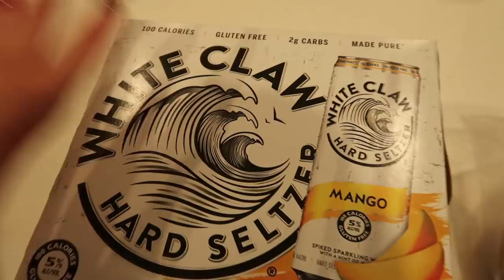MY SONS GET IN A FIGHT AT THE GROCERY STORE!!